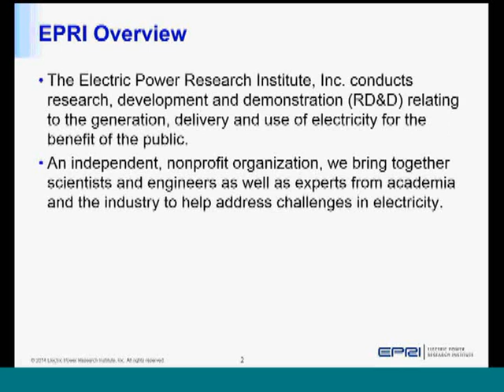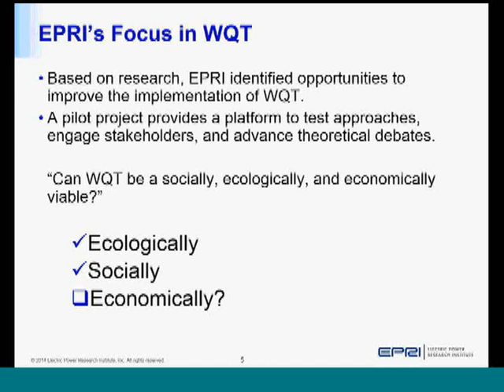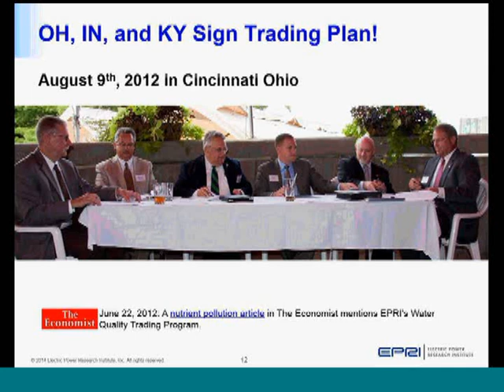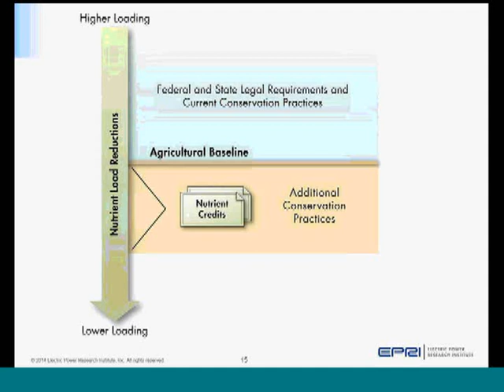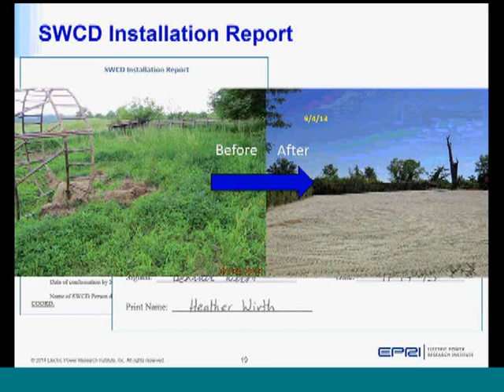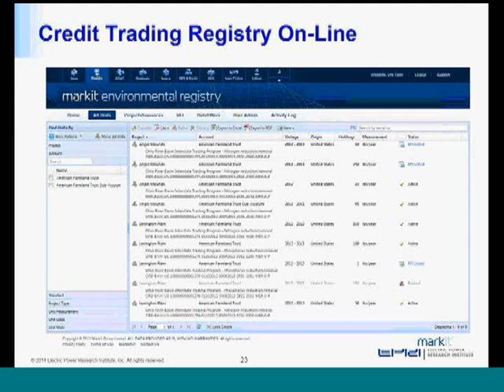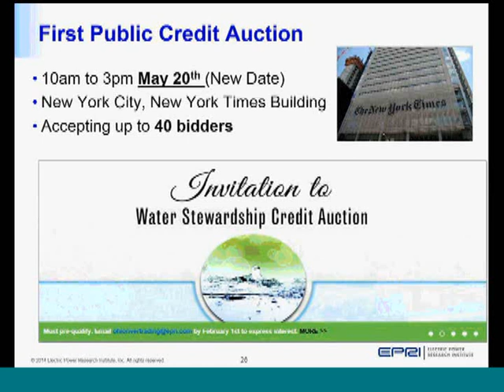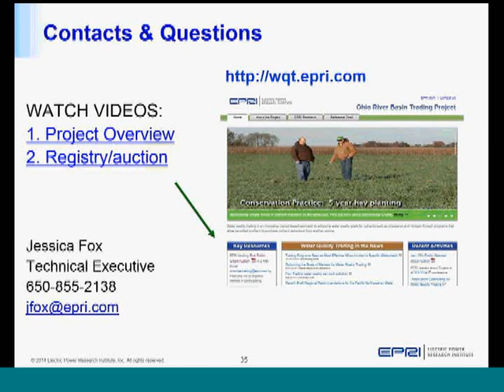The Ohio River Nutrient Trading Program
Since 2007, the Electric Power Research Institute (EPRI) has been working with collaborators to define, structure, and implement a water quality trading program in the Ohio River Basin.  Last month, the Ohio River Basin Water Quality Trading Project was selected by the U.S. Water Alliance for its 2015 United States Water Prize that honors individuals, institutions, and organizations that have made an outstanding achievement in the advancement of sustainable solutions to national water challenges.  Now the project is providing organizations an opportunity to participate in a Public Auction of Water Stewardship Credits, which will be a step in testing the long-term economic viability of the program without ongoing grants.

Water quality trading is a cost-effective approach to achieving water quality goals by allowing permitted dischargers to buy nutrient reductions from another source. EPRI is also testing the approach for meeting sustainability goals, including offsetting supply chain impacts, establishing an economic incentive to support farmers, and improving ecosystems.  The Stewardship Credits have been created by farm conservation practices, are quantified and verified by state agencies, and can be applied toward corporate sustainability goals, supplemental environmental project (SEP) requirements, or for future permit compliance schedule consideration.  EPRI will hold the auction on April 16 in New York City, providing an opportunity to be credit buyers in this innovative program (Wall Street Journal).

Project collaborators include American Farmland Trust, Markit, Troutman Sanders, Ohio River Valley Water Sanitation Commission, State and federal agencies, and others. During this webcast, attendees will hear directly from the overall program manager, Jessica Fox, regarding rules, scientific verification, economic viability, and the upcoming Public Auction.